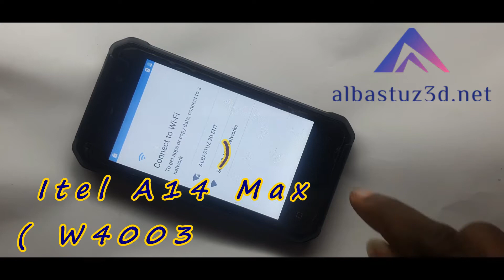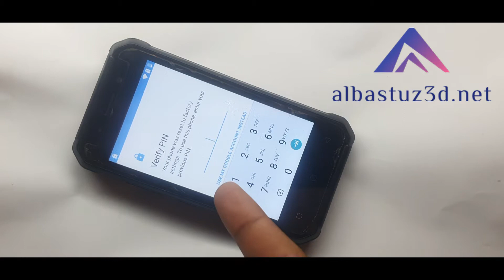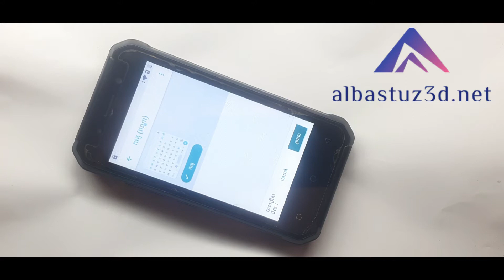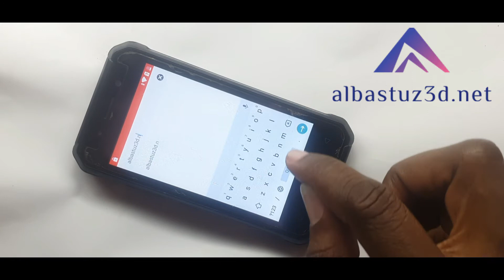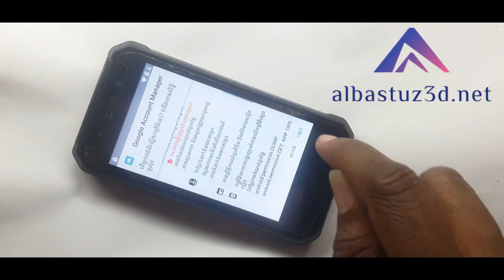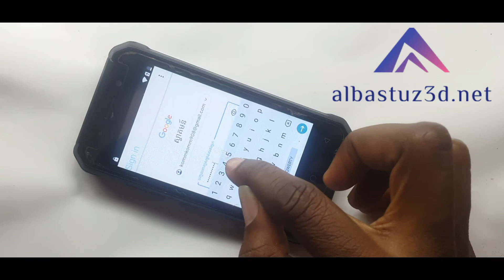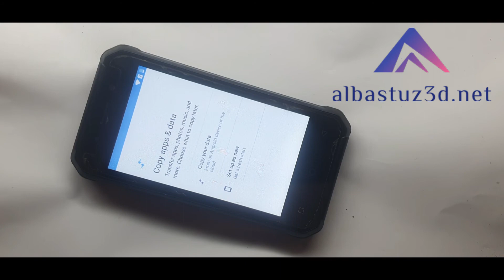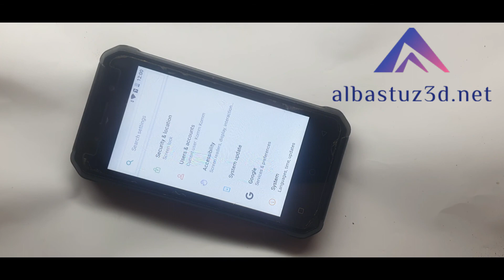ITEL A14 Max W4003 Google Account Bypass, FRP Remove FRP Bypass Last Update 2020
How to remove FRP itel, A14 max
How to remove google account itel, A14 max
How to remove FRP a16 max
Remove google account a16 max
How to remove google account a14  max
How to remove FRP a14 max
How to remove google account itel a16
How to bypass FRP itel a14 max without pc
Bypass itel a16 max
Bypass itel a14 max
Itel a14 max frp bypass
omisión de la cuenta de Google itel a16 max
omisión de la cuenta de Google itel a14 max
bypass de FRP itel a14 max
bypass de FRP itel a16
Quitar cuenta google a cualquier itel a14 max
Quitar cuenta google a cualquier itel a16 max